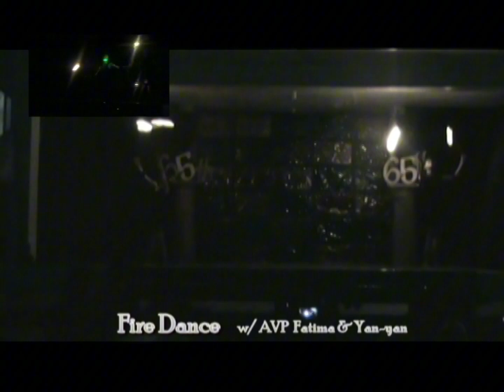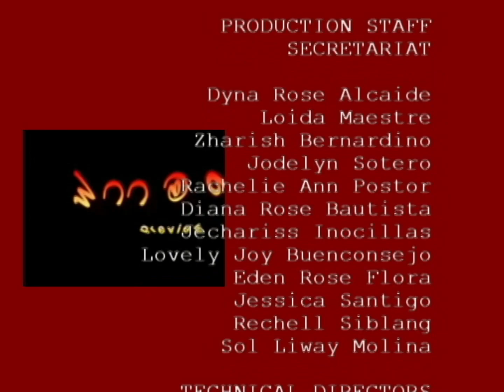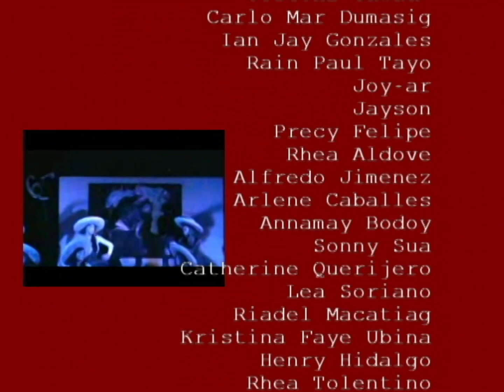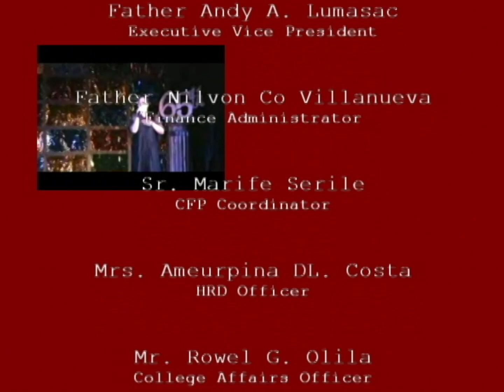mcc@65 February 16, 2013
Recorded 2013 during the celebration of 65th Anniversary of Mount Carmel College - Baler.